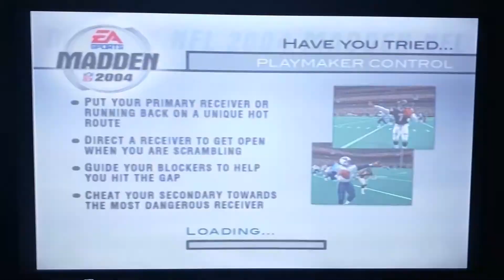Madden 2004 Franchise Mode Review Ep. 31: Season 2 P.G. 3 (PS2)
In this video I take on the New York Giants.